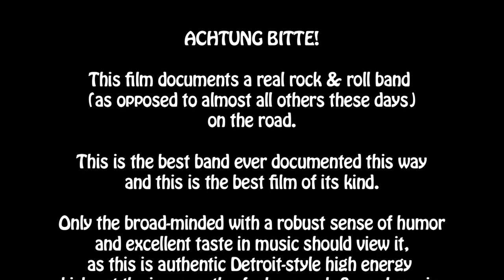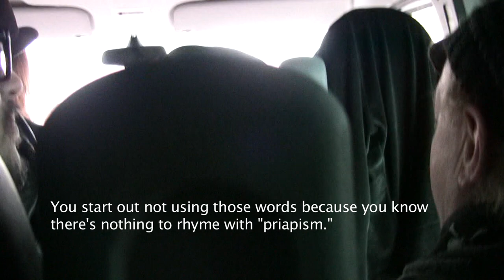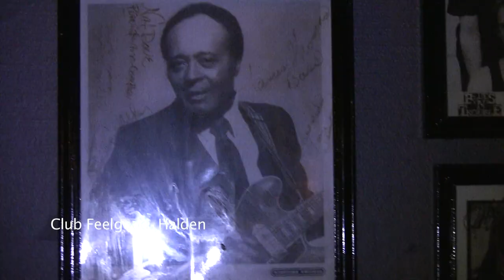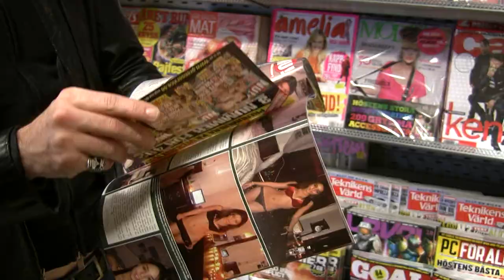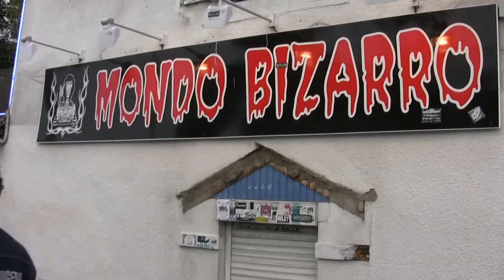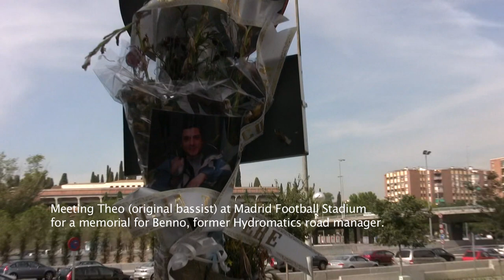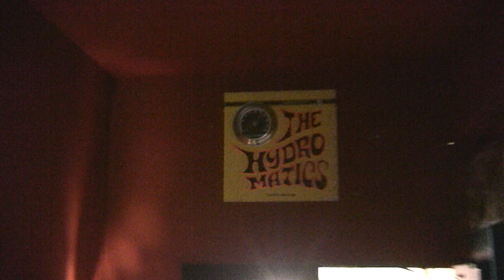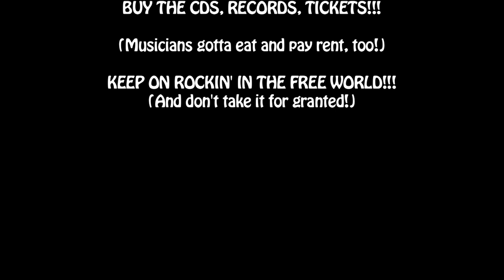THE EARTH IS SHAKING!!! THE SCOTT MORGAN / HYDROMATICS 2007 EURO TOUR (WHOLE ENCHILADA VERSION)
Scott Morgan, perhaps the most under-recognized legend of rock & soul ("One of the great American voices" -- David Fricke, Rolling Stone) leads the Hydromatics, a Europe-based band dedicated to revitalizing the songbook of Sonic's Rendezvous Band, the legendary band Morgan (ex-Rationals) co-founded with ex-MC5 guitarist Fred "Sonic" Smith (which also included ex-Stooges drummer Scott Asheton and ex-Up bassist Gary Rasmussen).

This tour was in support of the latest Hydromatics CD, "The Earth Is Shaking." The film is a warts-and-all realistic portrayal of the band, with tons of tomfoolery, but also informative, with Morgan talking about the breakup of SRB, turning down the offer to record at Stax Records with Booker T & the MGs, getting out of the military draft in the 60s; Tony Slug talking about the politics of playing in Basque country, on the band's beginnings and astute observations on the state of rock & roll; the French Hotel incident, and most poignantly, a memorial at Madrid Football Stadium for their former tour manager, Benito Gasolini, who died there with a colleague from a scaffolding accident while working for the Rolling Stones.

Unfortunately, the BEST performances (Bilbao, Burgos, Leon) had to be left out as the audio tracks require mixing and a little fixing. (I have multi-track files -- any audio engineer who's willing to help, please get in touch!)

The Hydromatics were the brainchild of then-Hellacopters front man Nicke Andersson and Tony Slug, Amsterdam-based rock & roll guitar player extraordinaire. Andersson and Slug bonded over the fact they both knew, and were huge fans of, Sonic's Rendezvous Band (SRB). In its six years (1975-80), SRB had only released one song -- "City Slang" -- on a 45 single with mono and stereo versions. (No label in the age of disco dominance was interested in an uncompromising, classic Detroit/A2 high-energy rock band.) Other than the single, a bootleg LP, "Sweet Nothing," had limited circulation. Hardly anyone outside of Michigan knew of SRB, and Andersson and Slug made it their mission to bring the music to the world. On a US Hellacopters tour Andersson met Scott Morgan and proposed working together. With the addition of Theo Brouwer on bass, the Hydromatics were born, with Andersson taking the drum chair, which he had to give up after one album and tour due to too many other commitments.

On this tour the drummer is newcomer Ries Doms, an excellent, explosive drummer equally influenced by Keith Moon and jazzer Han Bennink (among others). Theo Brouwer was unable to make the tour, so Paul Grace Smith, on very short notice, substituted superbly.

Scott Morgan has a stunning recorded legacy (which he is still adding to). Starting in 1966 with The Rationals' cover version -- the first -- of Otis Redding's "Respect", a regional hit which Erma Franklin bought for her sister Aretha, suggesting it was a great song, but she could do it better. Which she did, of course, the arrangement based mainly on The Rationals' version. The one album by The Rationals wasn't released until 1969, and disappeared soon after due to the record company going broke. A brilliant album, it was only reissued 42 years and much legal wrangling later. The Sonic's Rendezvous Band is now documented by numerous concert tapes (which are burning and brilliant) that have been issued by Easy Action Records, which has also reissued The Scott Morgan Band albums from the '80s and the Hydromatics releases. The Solution is a southern-soul project Nicke Andersson and Morgan had; two superb CDs resulted. Morgan has excellent recent solo albums on Bomp! Records and "Rough and Ready," his latest, on Rouge Records. Other outstanding (and rare) recordings by Morgan are with Deniz Tek (of Radio Birdman), Wayne Kramer (of MC5), Powertrane ("Ann Arbor Revival Meeting" with both Tek and Ron Asheton). If you're lucky enough to find 'em, buy 'em!

Enjoy the film! Support the artists by buying their records, CDs, etc.!

Filmed, edited, etc. by Joseph Chonto for Some Real Music.